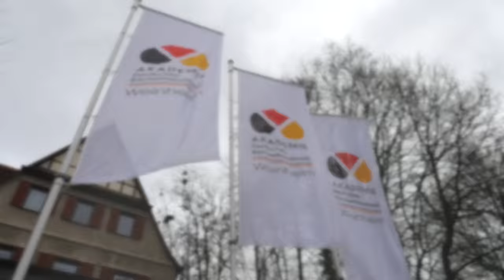UIBC International Competition of Young Bakers 2016